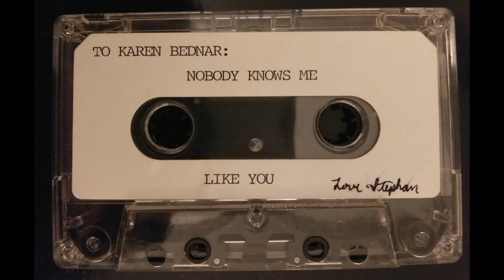Stephan - Nobody Knows Me Like You - unknown artist real people homemade cassettes